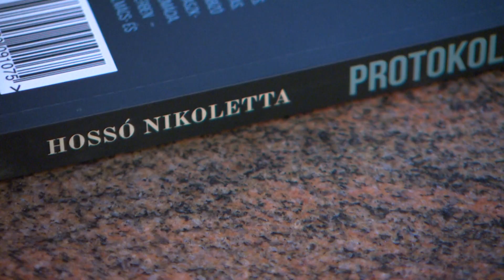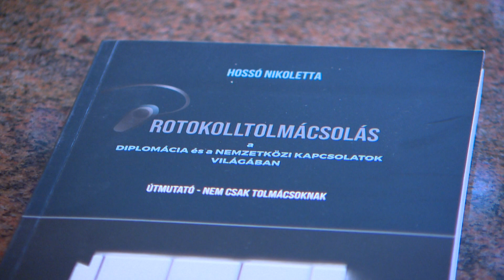Erősödő hazai hadiipar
A hazai érdekek mentén kell fejlesztenünk a hazai hadiipart – szögezte le Benkő Tibor honvédelmi miniszter egy könyvbemutató kapcsán tartott kerekasztal-beszélgetésen szeptember 29-én.

Az eszmecserén a miniszter kiemelte: a Honvédelmi és Haderőfejlesztési Program mentén olyan képességet kell felépíteni, amely garantálja az ország, és az állampolgárok biztonságát.